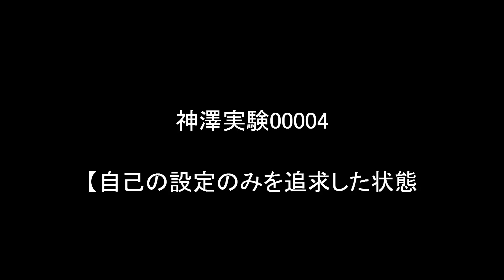201611 神澤実験00004